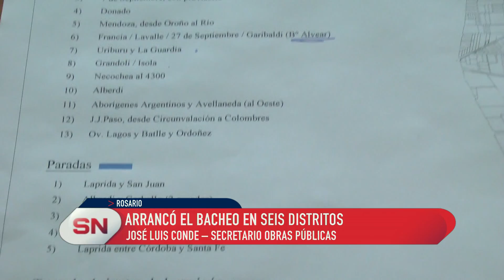Arrancó el bacheo en seis distritos 500 cuadras con 40 millones de inversión.